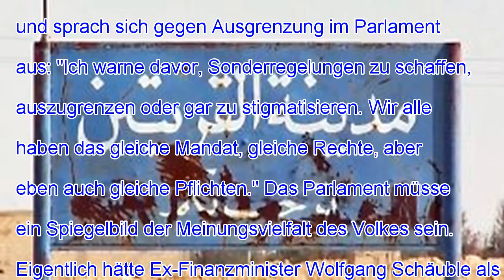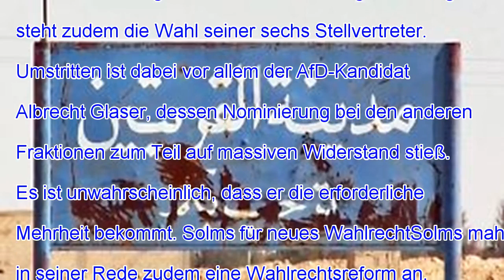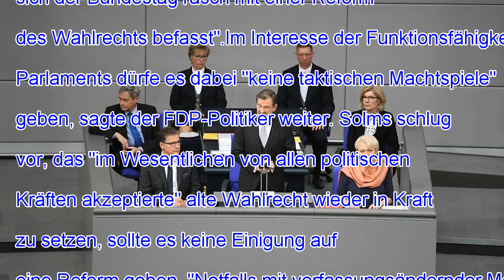Bundestag lehnt ersten afd-antrag ab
Politik Hermann Otto Solms (Mitte) leitet die erste Sitzung des Bundestags.(Foto: picture alliance/dpa) Mit der Rede des FDP-Abgeordneten Hermann Otto...